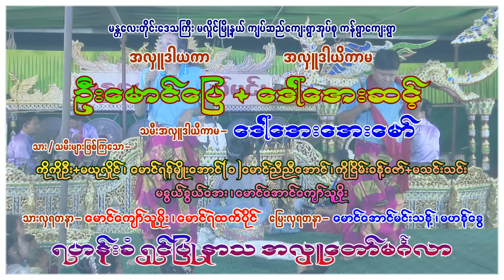အငြိမ့်သမလေး အိပုံပုံချစ်ရတဲ့မောင်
မိတ်ဆွေများအားလုံး အစစအရာရာ အဆင်ပြေအောင်မြင်ပြည့်ဝပါစေ အလှူကြီးများလဲလှူနိုင်ကြပါစေ...

မလှိုင်မြို့နယ် ကျပ်ဆည်အုပ်စု ကန်ရွာကျေးရွာ အလှူတော်မဂ်လာမှတ်တမ်း
အောင်မြင် ရိုက်ကူးရေး ကိုယ်တိုင်ရိုက်ကူးတည်းဖြတ်ထားသည်။